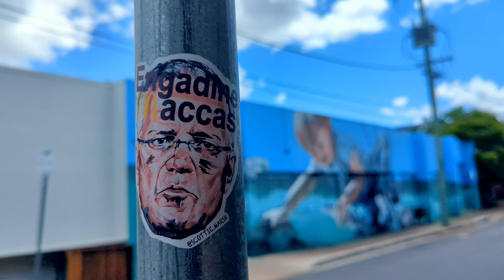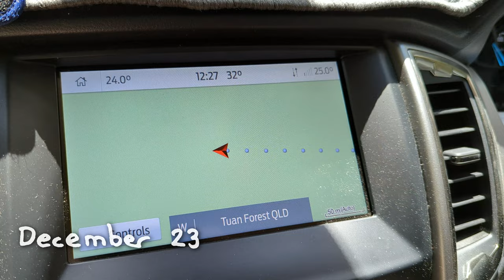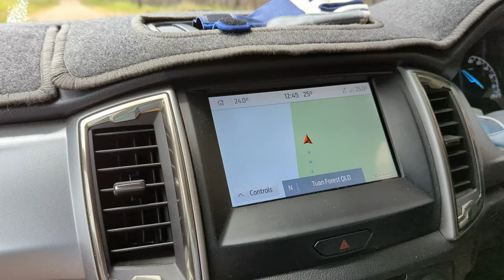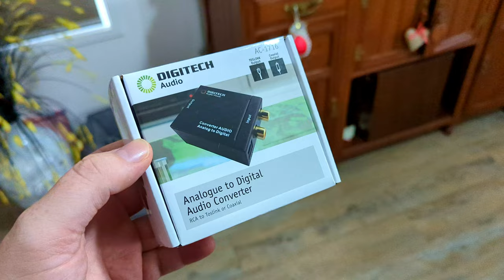An Aussie summer christmas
A train trip, the cutest lil pup, an entire street lit up in lights, and a la niña christmas.

Fraser coast council publishes maps of the chrissy lights. I'm excited to go check em out next time.

Oh and for some reason my Sony ZV1 won't turn on. So this is all from the Pixel 6. I usually shoot in 30fps but I set the Pixel to record in 60 so I have the option of using it as slow-mo if I want. But since almost EVERYTHING was 60fps I figured I'd experiment with a high framerate vlog. LMK if you like it or hate it.

00:00 Train trip to Maryborough
00:37 Hanging with the folks
02:07 Tuan state forest feat. wild horses
03:47 Teddington Weir
04:25 Putting up the tree
04:58 Kingfisher drive Christmas lights
06:20 Wrapping pressies
06:36 Charlie unwrapping his toy
07:00 Unwrapping gifts
08:00 Rainstorm and sunset
08:28 Hervey Bay to fix the soundbar
09:05 Heading home